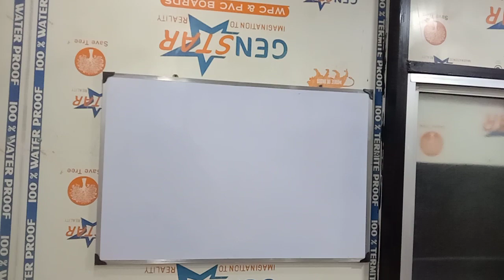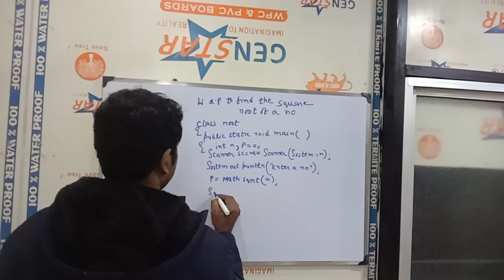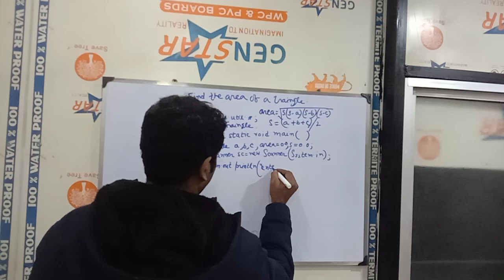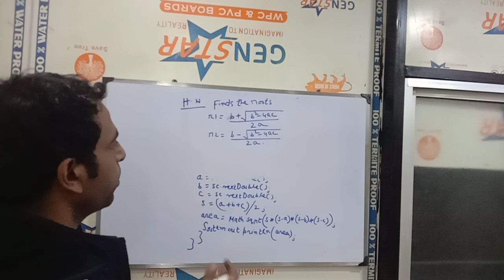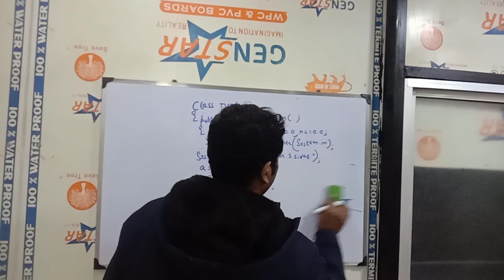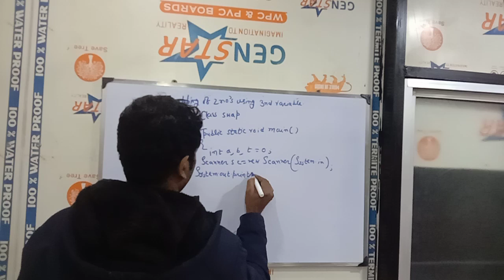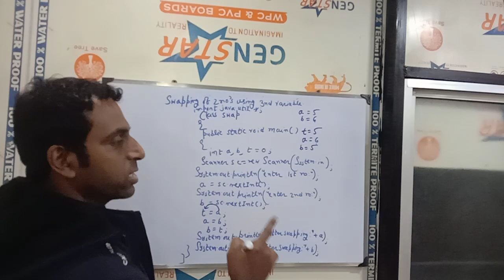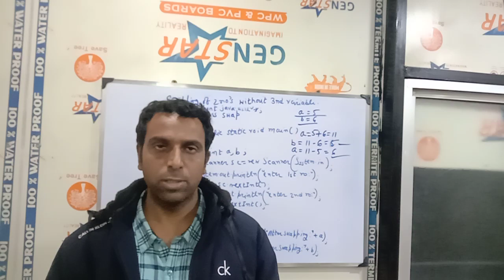Introduction to java languages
Basic java programing for ICSE, CBSE, ISC, Bca, Btech  and Computer Sc Students. For icse and isc board students it is Bluej.
Find the square root of a number
Write a program to calculate the area of a traingle java
Write a program swapping of 2 numbers using 3rd variable java
Write a program swapping of 2 numbers without 3rd variable in java
Find the roots of the quadratic equation in java